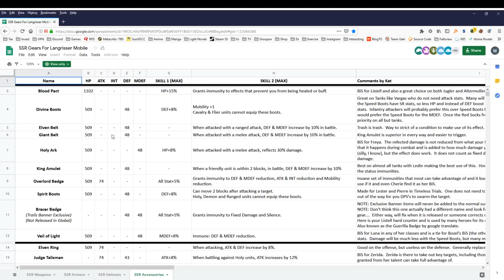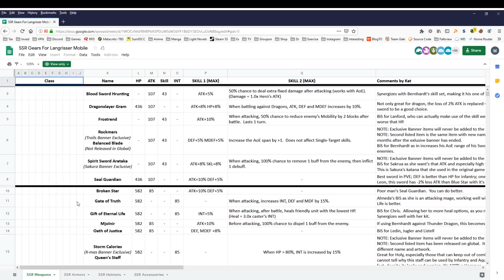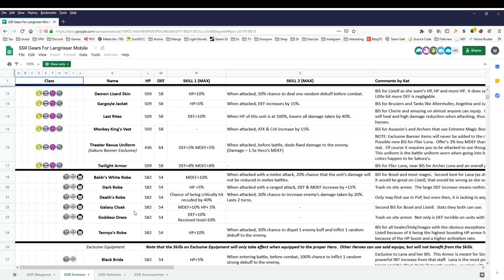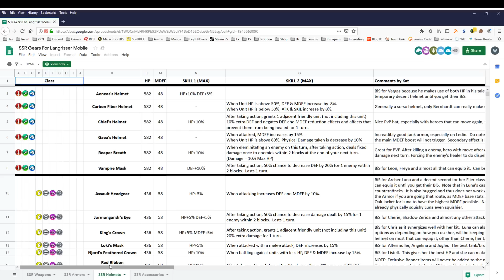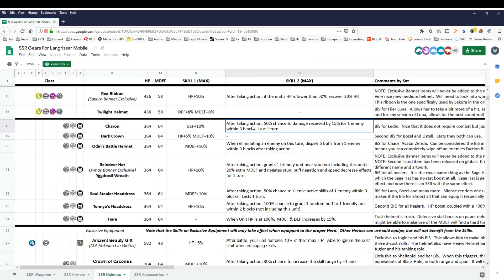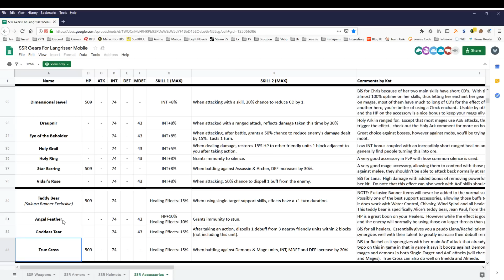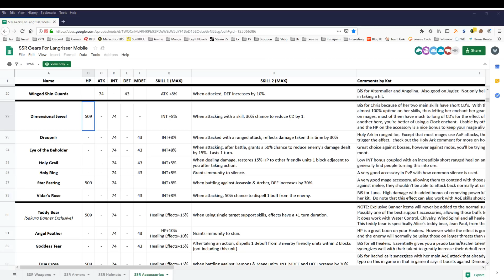Langrisser M - The Way to Build Rachel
Here is a full review of Rachel, who replaces replaces Lana as the best mage in the game.  Her only real drawback is her lack of mobility and range.  Whereas Lana has 4 range on her AoE skills, and Bozel usually has 4 movement with 3 range, Rachel has the standard 3 movement, 3 range.  Thus, the breeze enchant can help make up for this weakness when it triggers.